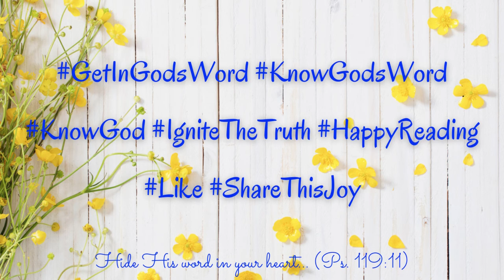Job 16-18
Today's reading is found in Job 16-18. Follow along as our friend, sister, and JourneyReader @annie_daniella reads for you.

FollowUs: YOUTUBE, IG, Facebook, and Twitter: @Oil4thejourney